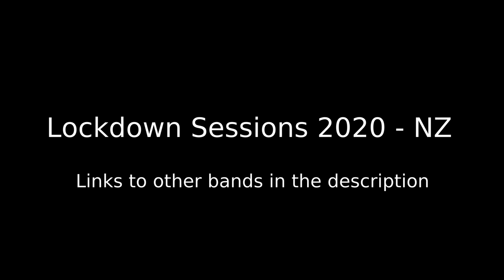Lockdown Session NZ - Franks Reel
Megan - Wellington
Richard - Wellington
Rachel - Wellington
Ted - Wellington
Andy  - Wellington
Pat - Wellington

***VIDEOS FROM OTHER BANDS***